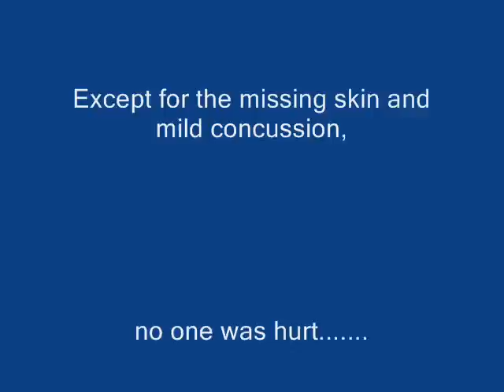Crash and burn 2... The dangerous sport of umbrella buggying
Caught on tape, amazing high speed umbrella buggy crash.